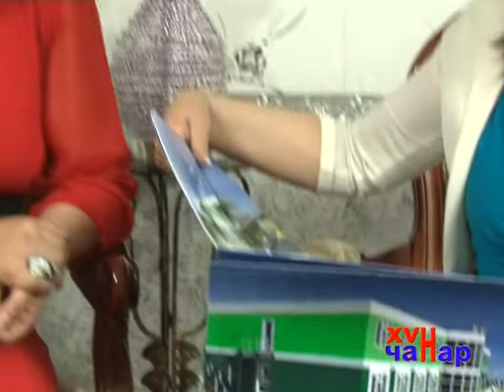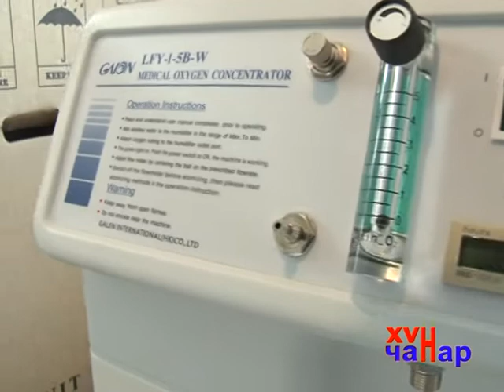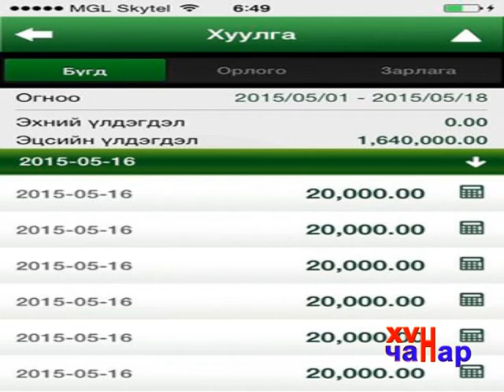hvn chanar suwdxan 2015 05 23